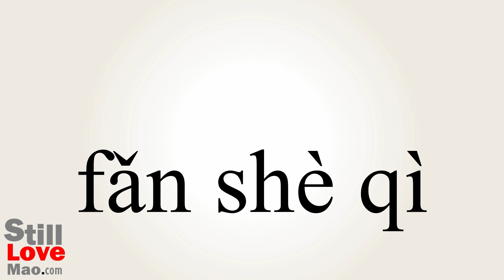How to Say Reflectors in Chinese